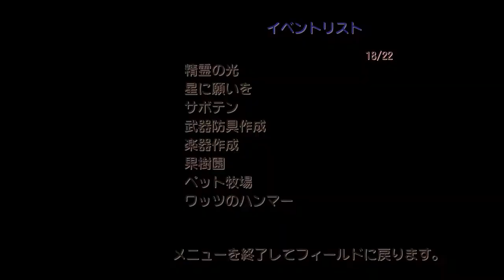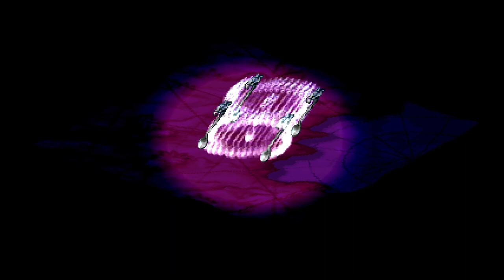【聖剣伝説・LEGEND OF MANA：PS4リマスター版】＃１１「精霊の光（再び）」